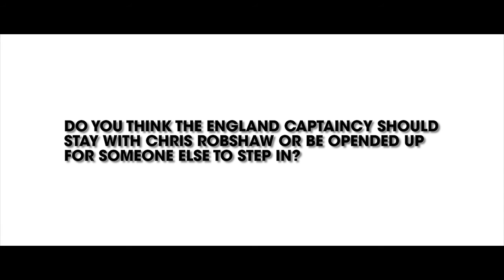Pro Direct Rugby - Manu Tuilagi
Pro Direct Rugby caught up with England and Leicester Tigers center Manu Tuilagi to talk about his choice in boots, pre-match preperation and expectations for the forthcoming season.